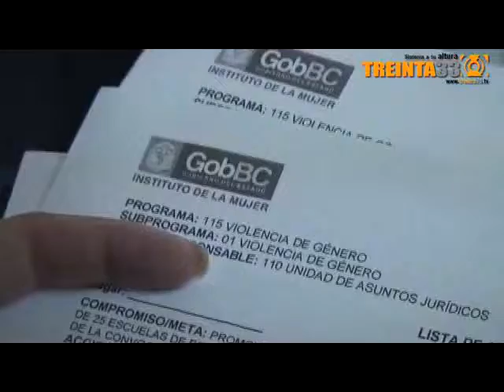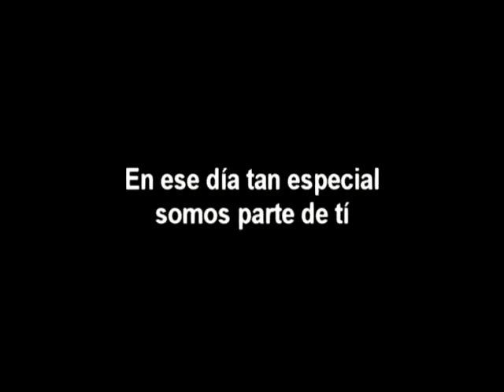Noticiero 28 de Septiembre del 2011 CORREGIDO